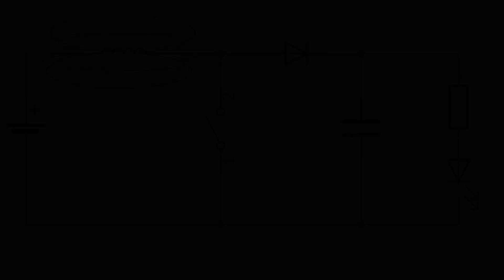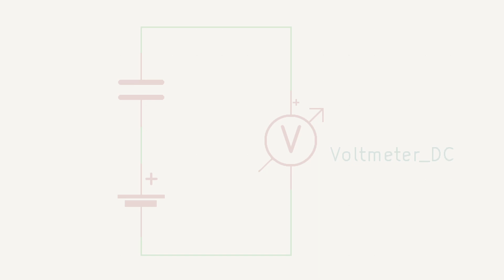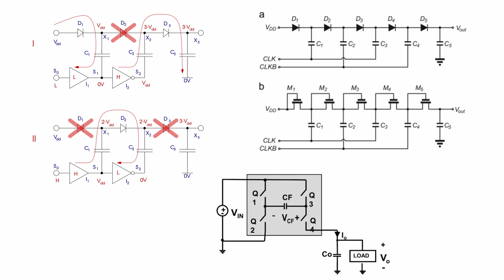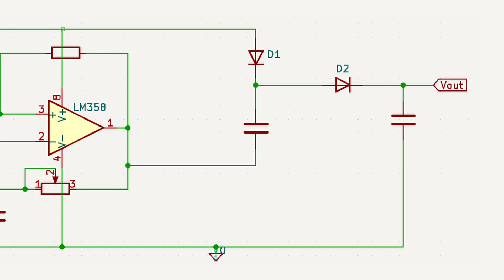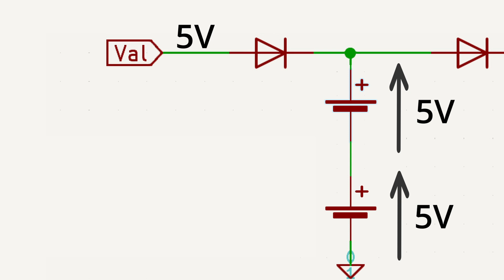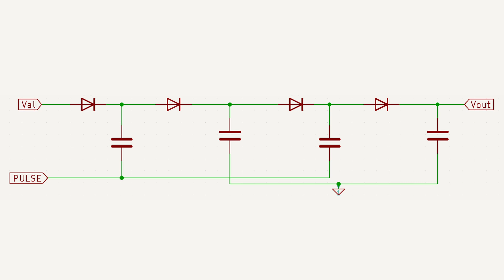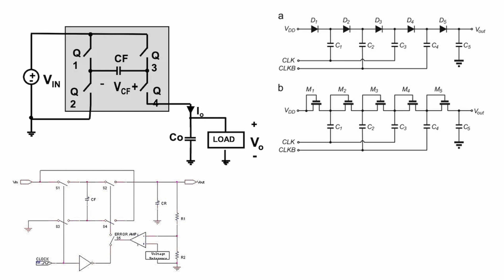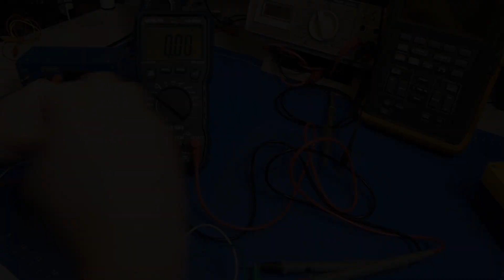Come alzare la tensione grazie a un condensatore! Charge Pump (pompa di carica) spiegata semplice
Ciao a tutti e benvenuti in questo nuovo video. Oggi vedremo nel dettaglio le charge pump, come funzionano e come sono fatte. Il tutto con un piccolo circuito didattico passo passo.
Buona visione!

Potete usare queste scorciatoie per andare nelle parti che più vi interessano del video:

00:00 Introduzione
00:25 Boost VS charge pump
01:12 Il principio alla base di tutto
02:38 Lo schema di una charge pump semplificata
02:58 L’astabile
03:24 Il “cuore” della charge pump
05:34 Aumentare ulteriormente la tensione di uscita
05:58 Alternative e problemi
06:28 Chiarimenti sulla potenza in uscita
07:10 Saluti